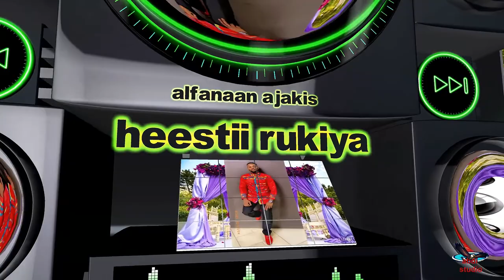Abdi studio/samir ajakis heestii rukiya